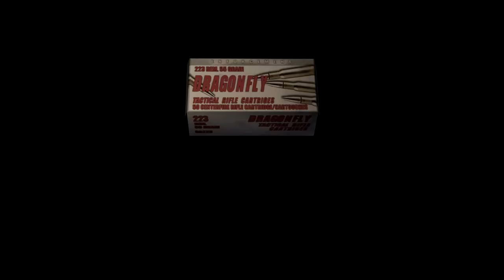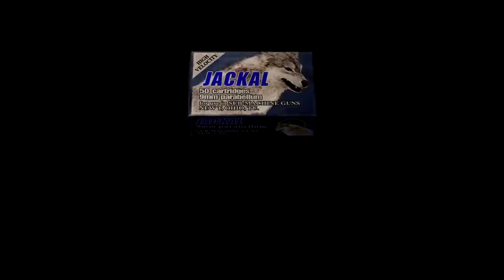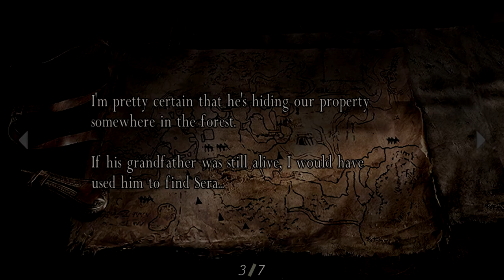A House Under Siege - RESIDENT EVIL 4 - PART 5